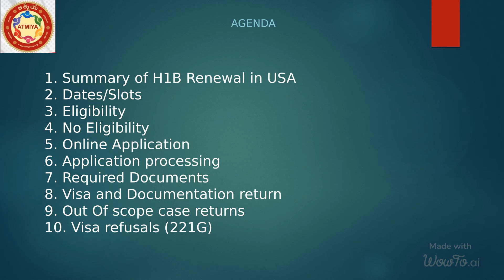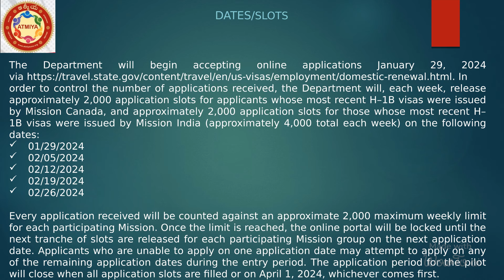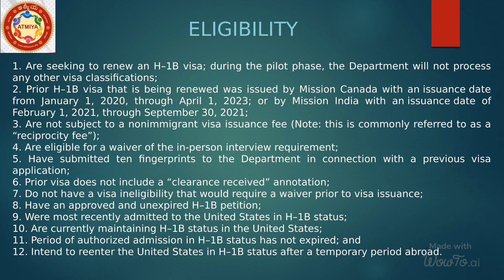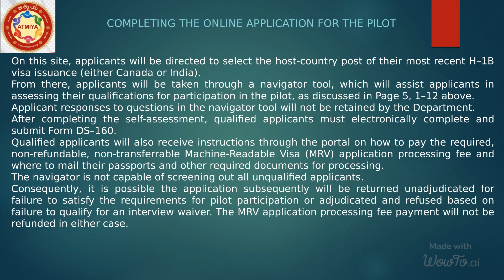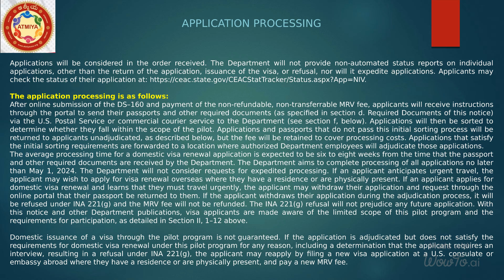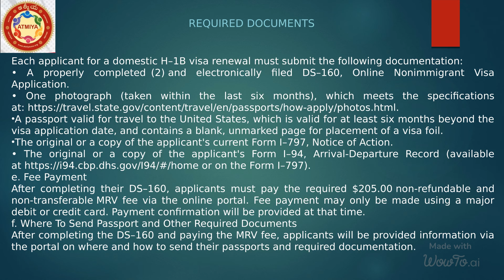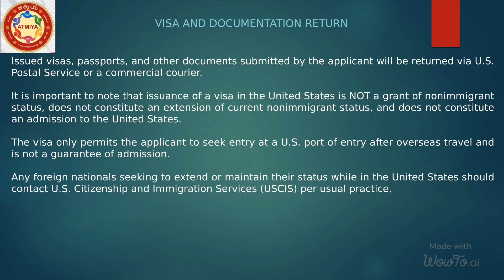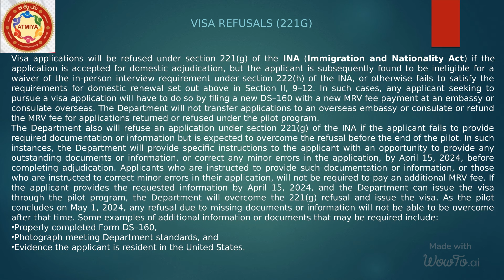ATMIYA - Immigration - USCIS Pilot Program for Renewal of H–1B Nonimmigrant Visas Info and Steps